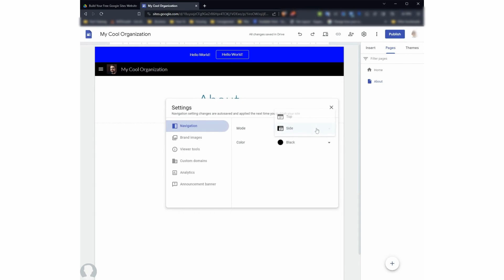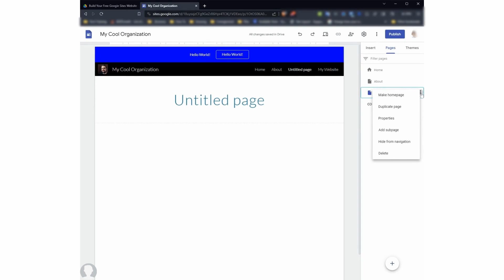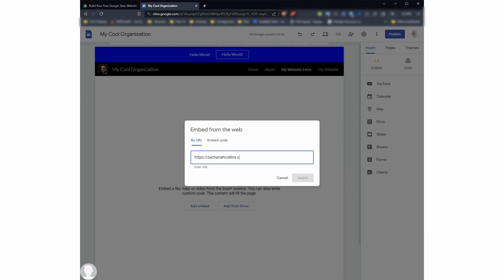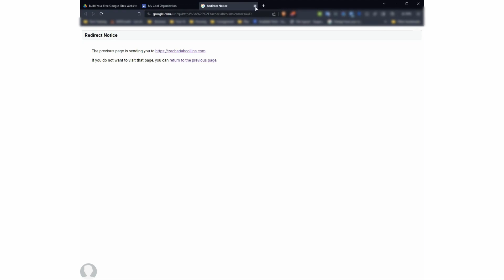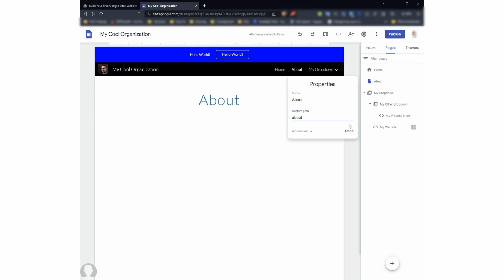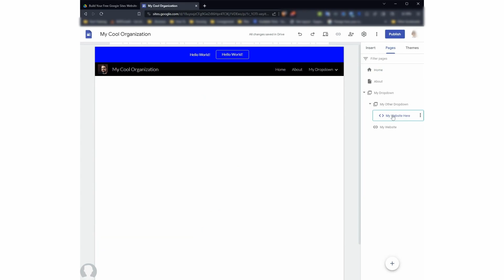Google Sites Page Management